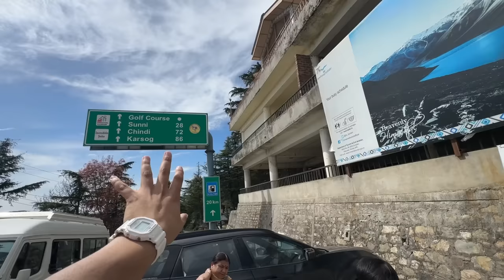Our new villa worth 6 crores😍